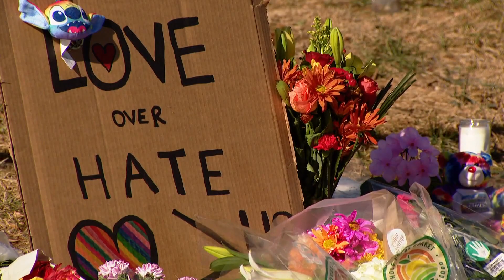Coloradans honor Club Q victims with memorials, vigils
A memorial and vigil was held Sunday to honor the victims of a fatal shooting at an LGBTQ+ club in Colorado Springs on Saturday night. Our reporter Jaleesa Irizarry was live from Club Q.